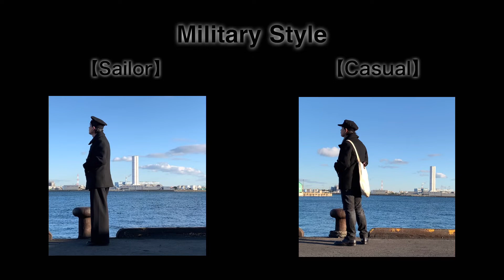Vol.9 | BUZZ RICKSON'S | Pea Coat | Retro Outfits | Vintage | DSQUARED2 | バズリクソンズ | ミリタリーファッション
【Outfit Based on Theme / Vol.9】 （コーディネート / Vol.9）
BUZZ RICKSON'S（バズリクソンズ）のPea Coatを使ってコーディネートしました。
【Theme】(テーマ）
　Military Style

【Title 1】(タイトル 1)
　Sailor

【Title 2】(タイトル 2)
　Casual

I chose my outfit under the theme of Military Style.
(ミリタリー スタイルをテーマに衣装を選びました）

★Inspiration★  (インスピレーション）
【Theme】
　Military  Style  (ミリタリースタイル)

【Title 1】
　Navy  (海軍)
　Vintage  (ヴィンテージ）
　Sailor  (セーラー)

【Title 2】
　Casual（さりげない）
　Marine Look  (マリンルック)
　Recently  (昨今)

　etc.

【コーディネートシリーズ】
皆さんが洋服のコーディネートをする時に
このシリーズの動画が
少しでもヒントになったり
参考にしていただけたり